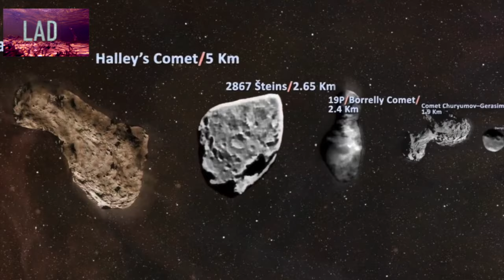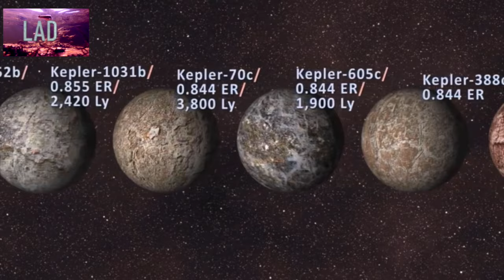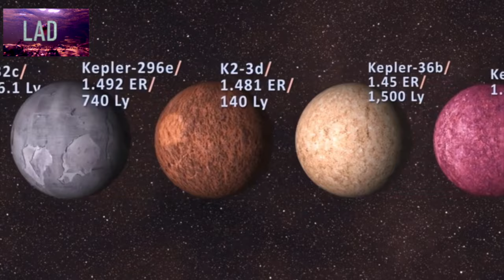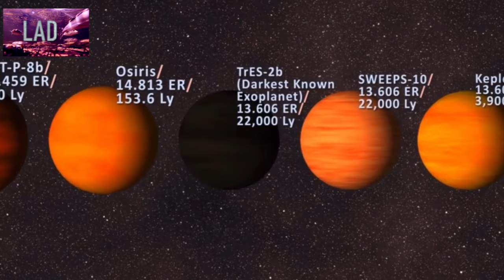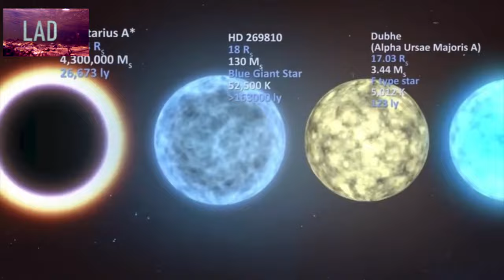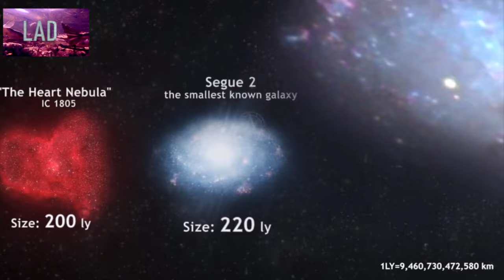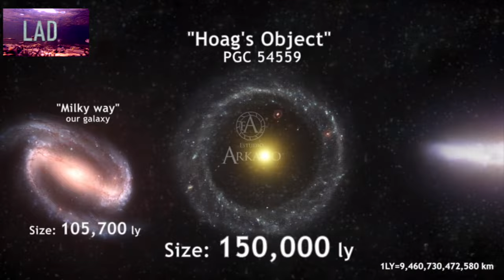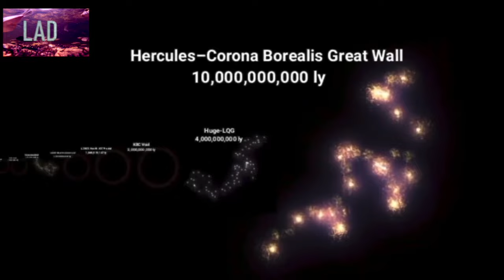Universe Size Comparison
Video by Luke Devenish